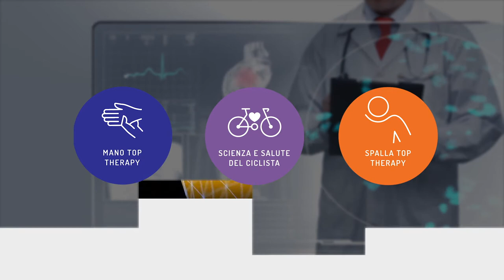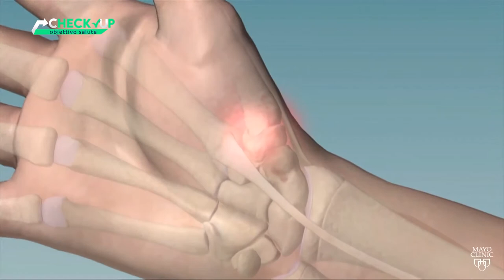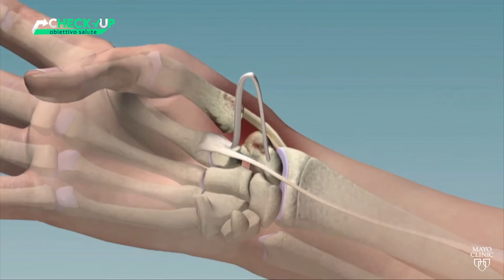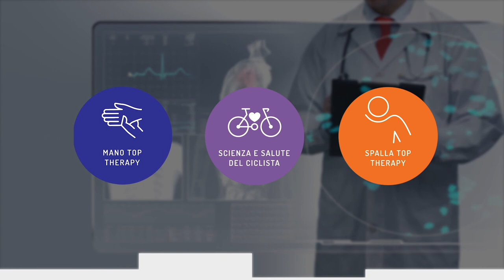CHECK UP_OBIETTIVO SALUTE - PUNTATA 3 - DOTT. RICCARDO LUCCHETTI